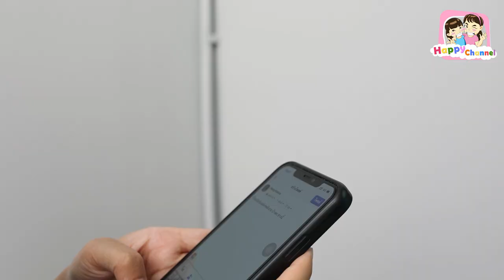ดูถูก!!! เป็นแค่แม่บ้าน ให้ทำอะไรก็ทำไปเถอะ หนังสั้น พี่ฟิล์ม น้องฟิวส์ Happy Channel